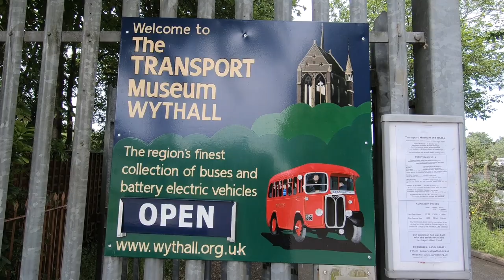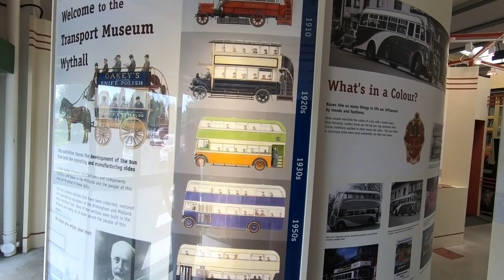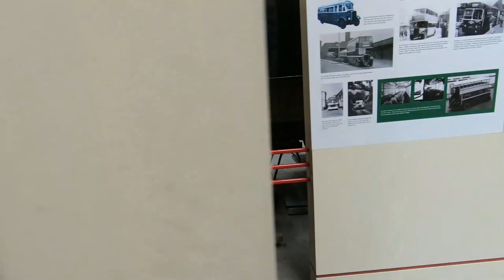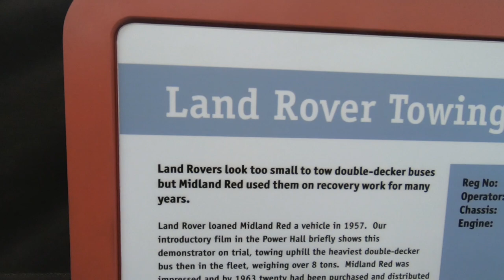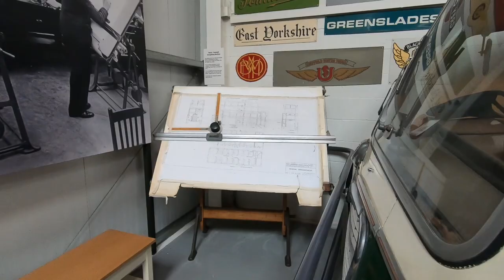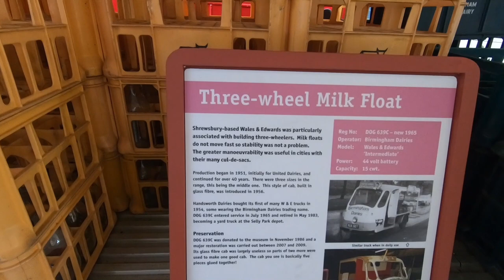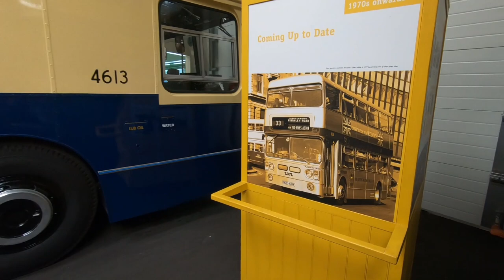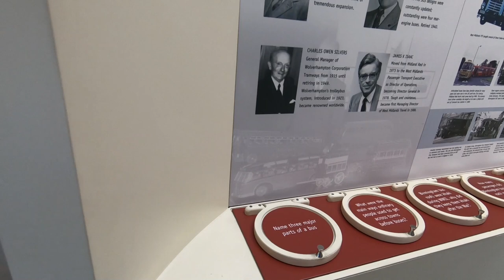Wythall Transport Museum | Meet Up Tour Pt7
We went for a trip around the Wythall Transport Museum, next door to Chapel Lane, on the afternoon we arrived at Chapel Lane Caravan and Motorhome Club Site.

Situated in North Worcestershire, just to the south of Birmingham near to M42 Junction 3. Extensive collections of buses and battery electric vehicles with a cafe, shop and kids kabin activity area.

Thanks!

HEO water connector

Car: VW Club Up! (2015)

Thanks!